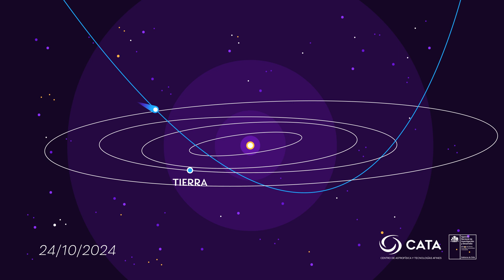Órbita del cometa Tsuchinshan-Atlas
El cometa Tsuchinshan-Atlas tendrá su mayor acercamiento a la Tierra este sábado 12 de octubre y seguirá alejándose hasta perderlo de vista. Probablemente escape de la galaxia y nunca más volverá a pasar cerca de nuestro planeta.

Tsuchinshan-Atlas es un cometa que proviene de la Nube de Oort, una nube de rocas y hielo en los confines del sistema solar, viajando por miles de años para acercarse al Sol.